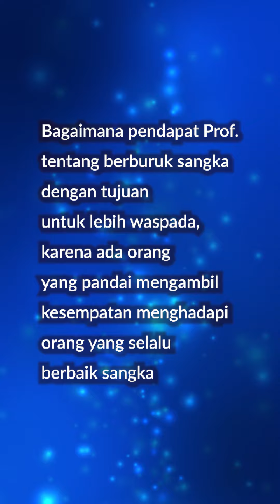Berprasangka untuk Waspada, Bolehkah?